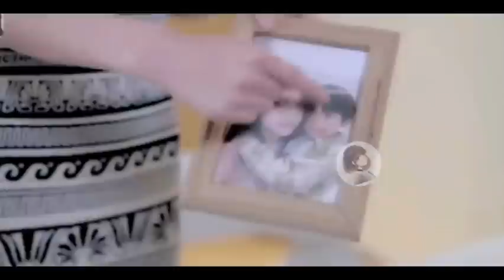Forced Marriage Love Story. You are only mine. New Chinese Korean, mix 2022 |Hindi Explain by Kruss.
Drama Name : More and More Loves You Season 2
Native Name : 爱你情出于蓝 第二季